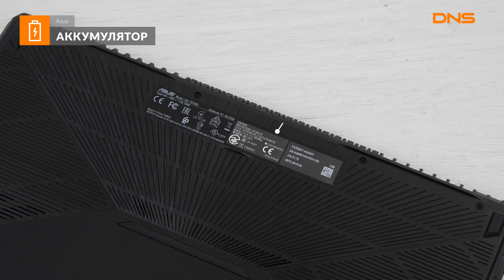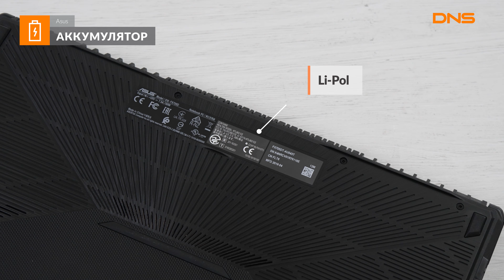Распаковка ноутбука Asus TUF Gaming FX705DT-AU043T / Unboxing Asus TUF Gaming FX705DT-AU043T